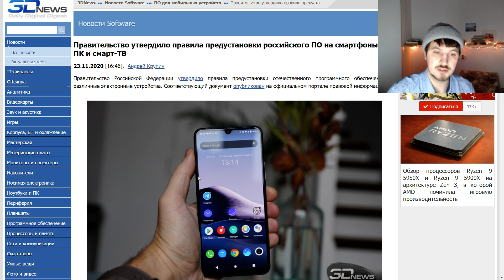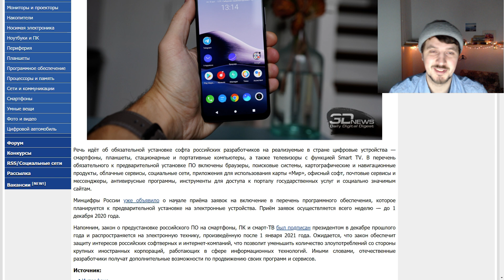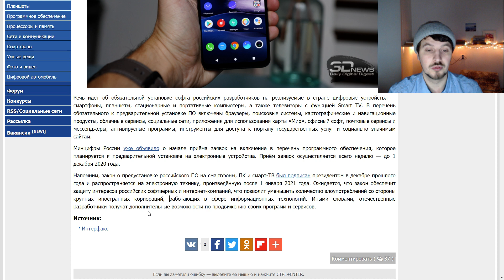С 1 января 2021 года на иностранные смартфоны будет установлено Российское ПО